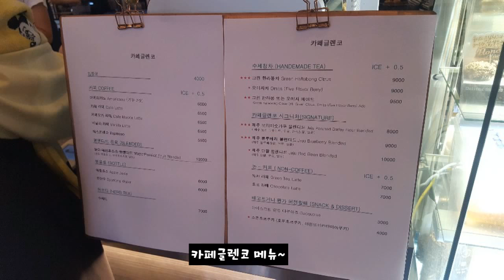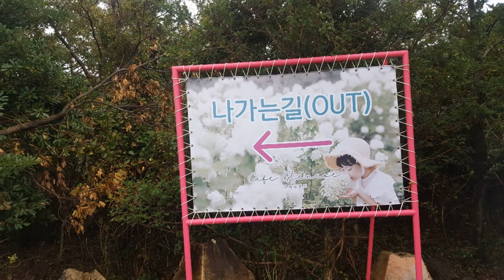제주 구좌읍 송당리 카페글렌코에서 핑크뮬리보며 힐링하고 왔어용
제주도 제주시 구좌읍 송당리 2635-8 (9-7시 운영)
정원은 카페 이용 후에 입장 가능해요
음료구매대신 입장료 4000원 선택도 가능해요